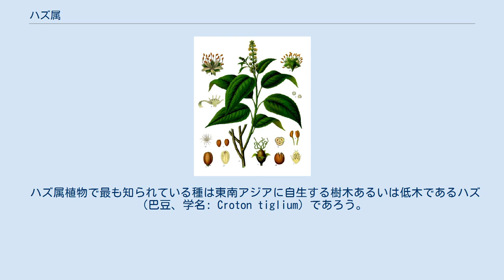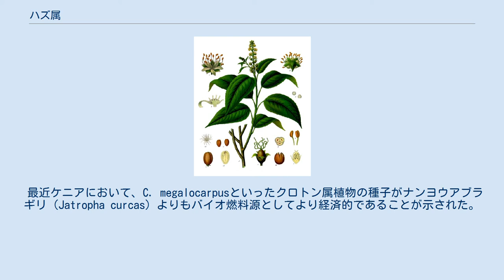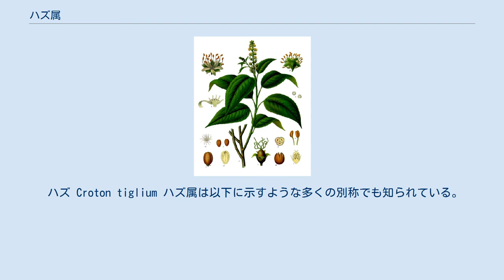ハズ属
ハズ属（ハズぞく、Croton）は、1737年にカール・フォン・リンネによって分類された、被子植物トウダイグサ科の属である。
ハズ属植物はゲオルク・エーベルハルト・ルンフィウスによってヨーロッパに紹介・導入された。
この属の一般名は英語で rushfoil および croton と呼ばれるが、後者の「クロトン」はヘンヨウボク (Codiaeum variegatum) をも指す。
属名のCrotonはギリシア語でダニを意味する κροτον (kroton) から来ている。
これは、ハズ属のある種の種子の形状に由来する。
 ハズ属植物で最も知られている種は東南アジアに自生する樹木あるいは低木であるハズ（巴豆、学名: Croton tiglium）であろう。
ハズは、1578年にクリストヴァン・アコスタによって lignum pavanae としてヨーロッパの文献で初めて言及された。
強烈な瀉下薬として植物薬で用いられるハズ油はハズの種子から抽出される。
現代では、ハズ油は危険であると考えられており、多くの国の薬局方にはもはや記載されていない。
 ハズの種子は下痢を引き起こすため、ハズ油は重度の便秘を治療するために伝統中国医学で使用されている。
ハズ油には有機化合物ホルボールと発がん促進物質であるホルボールエステルが含まれている。
アマゾンにおいて、"Sangre de Grado"（龍の血）として知られる Croton lechleri から取れる赤い乳液は、原住民によって「液体絆創膏」やその他の医学目的に使用される。
 ケニアのキクユ族の場合、C. megalocarpus（キクユ語名はモキンドリ、mũkindũri）の樹皮や葉を煎じたものをインフルエンザや肺炎などに対して、あるいは樹皮を他の植物と共に煮沸したものを熱を伴う風邪に対して用いていた事例が報告されている。
 カスカリラノキ（C. eluteria）の樹皮はリキュールのカンパリやベルモットの香り付けに使用される。
 最近ケニアにおいて、C. megalocarpusといったクロトン属植物の種子がナンヨウアブラギリ（Jatropha curcas）よりもバイオ燃料源としてより経済的であることが示された。
ケニアでは、1リットルのバイオ燃料を得るためにナンヨウアブラギリは2万リットルの水を必要とするが、ハズ属の樹木は自生し種子1キログラムから0.35リットルの油が得られる。
ハズ属樹木はケニアにおいて防風林として植樹されており、バイオ燃料源としての利用は地域経済に利益を齎すと考えられる。
耕作地は人口増加による圧力に押されているため、住民は防風林を切り倒し農地を拡大している。
バイオ燃料としての利用は砂漠化を防止するための防風林の保護の助けとなるかもしれない。
 ハズ属植物は、もっぱらこれらの植物を食べる Schinia citrinellusを含むある種のチョウの幼虫の食物として利用される。
 ハズ属は熱帯地方のあらゆる場所に分布し、ある種は温帯にも広がっている。
日本では南西諸島にグミモドキが分布する。
 ハズ Croton tiglium ハズ属は以下に示すような多くの別称でも知られている。